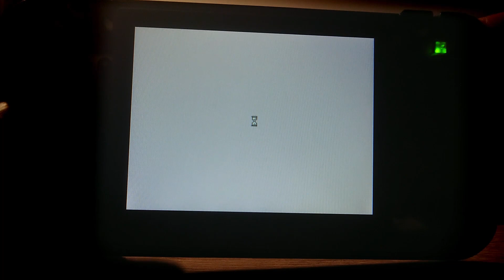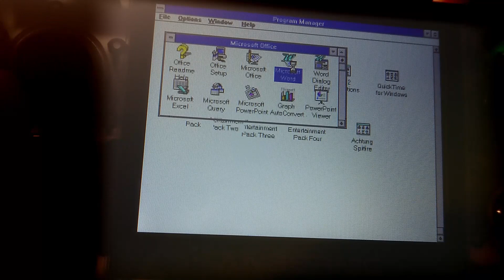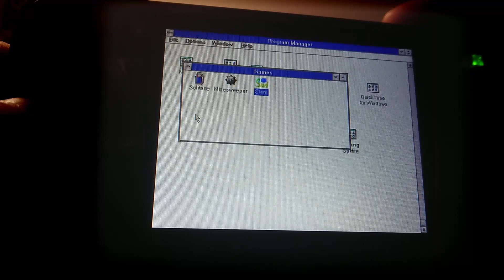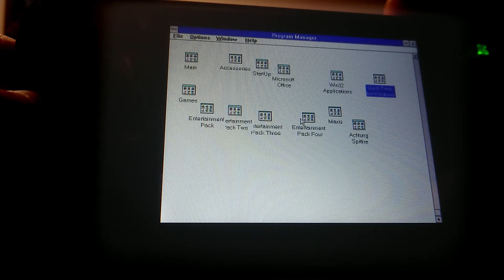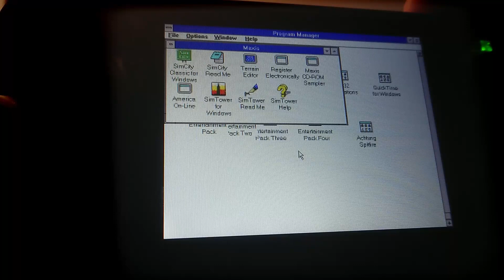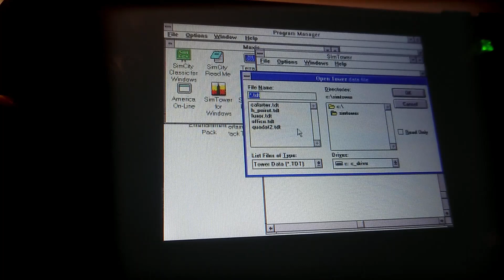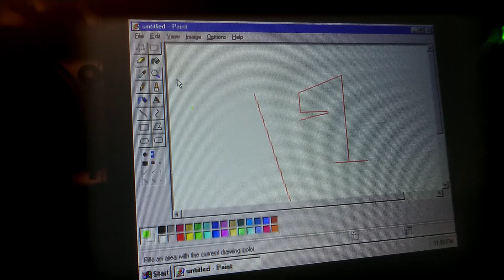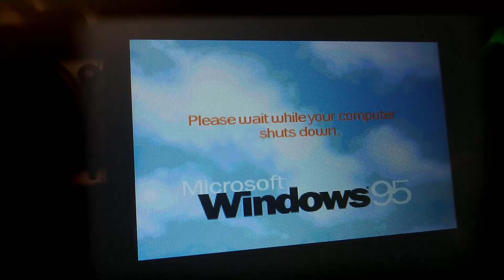MS Windows Games & Apps on RG350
Is it possible to run MS Windows on the gaming handheld Anbernic RG350? Here is my testing :)

0:00 Part I - MS Windows 3.1
Works pretty decent via DosBox, including sound. But some more complex games are sluggish.

Examples in the video:
- Media Player
- Paintbrush
- MS Word (MS Office 6.0)
- Minesweeper
- Slam!
- Fuji Golf (from MS Entertainment Pack Three)
- SkiFree (from MS Entertainment Pack Three)
- Maxis SimCity Classic for Windows
- Maxis SimTower for Windows

9:00 Part II - MS Windows 95
Although the Win 95 image works well on the PC version of DosBox, I was only able to run it in the Safe Mode on my RG350. Even so the performance was very poor :(

- Paint
- Calculator

The video has been created for informative and educational purposes.